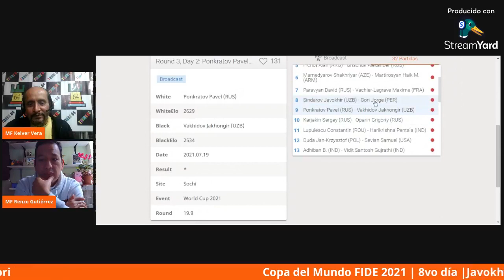Copa del Mundo FIDE 2021 | 8vo día | Jorge Cori vs Javokhir Sindarov | 19 de julio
Jorge Cori ha empatado la primera partida de la 3ra ronda con el adolescente uzbeko Javokhir Sindarov de 15 años. Este lunes a las 7 de la mañana juegan la segunda partida. Jorge va con negras.
Links destacados:
Contacto con el GM Deivy Vera para clases online:: 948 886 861
Contacto con el Mi Renato Terry para clases online:: 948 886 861
Venta de Material de Ajedrez
👉 Servicio de delivery para Lima Metropolitana
☑️ Envíos a todo el Perú 🇵🇪